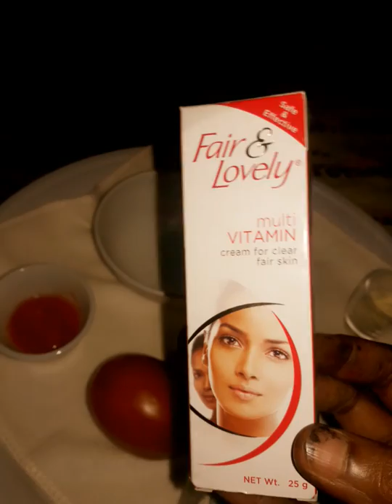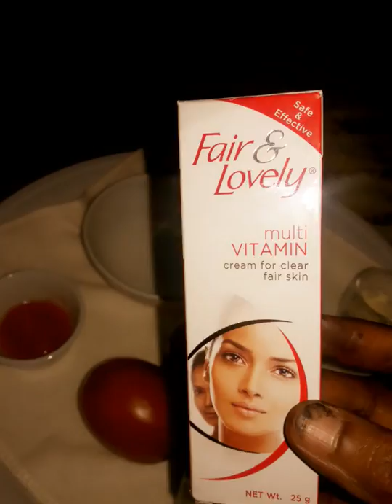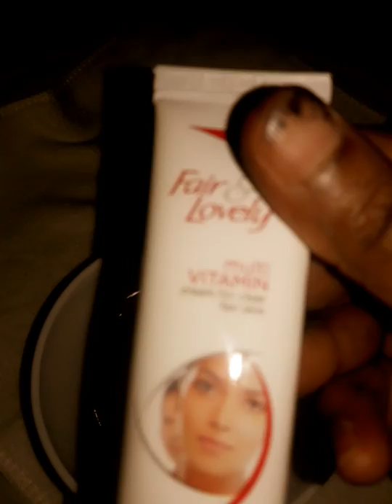asc walaleyga qaliga iilawadag siiir cajiibha